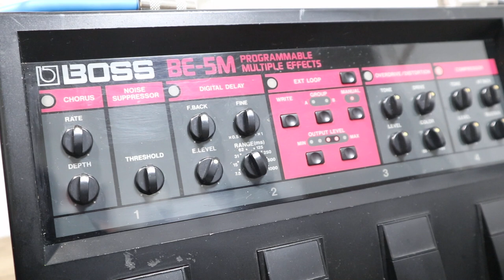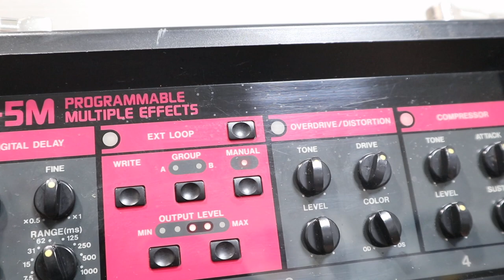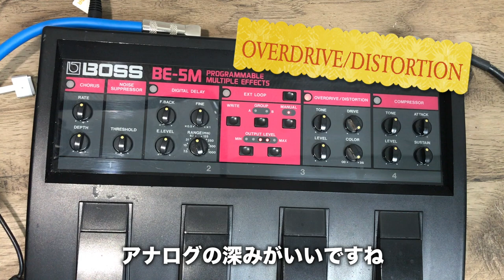BOSS BE-5Mさすがアナログ！90年初頭のマルチは歪みもコーラスもアナログで深みがある🎸発展途上なDIGITAL DELAYも逆に今の時代面白い！Presented by チバカン楽器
今回チバカン楽器さんからお借りしたのは「BOSS BE-5M」

91年頃雑誌広告でよく見かけたそうです。
最大の特徴は歪み、コーラスなどアナログの回路！
普通に男いいです！
ディレイはデジタルなんですが、この発展途上なデジタルが
これまた面白い。

1977年生まれの私SeaBirdが、等身大の自分をお届けする新型音楽チャンネルです。